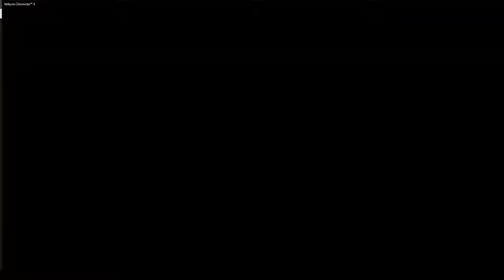Valkyria Chronicles 4: Fastest End Game Farming [82k EXP 115k DCT]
This is done on Skirmish Map #10 Snowbound Island. If you havent finished the Main Storyline then better stick to Chapter 8: 1st mission which can be done using the same tactics.